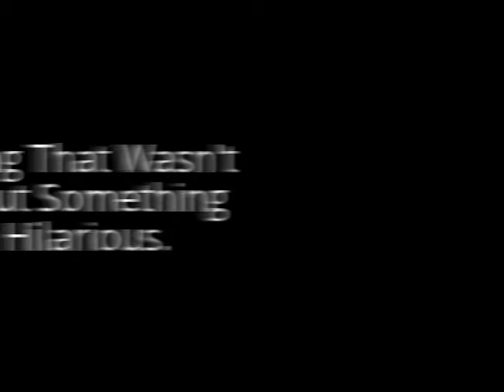The New Video Trailer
The New Video Coming Soon In March, 2013.